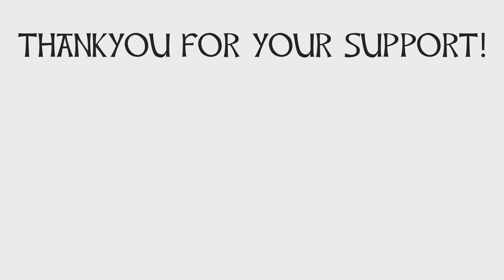Ninjago Season 8 and LEGO Star Wars 2018 | BCC Podcast 135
On the first podcast of the new year, the cast discusses the outlook for Ninjago after the release of the Season 8 trailer, the teases for upcoming Starwars Solo sets, and Leo hosts the first game of 2018!

Have a question or comment you'd like us to discuss on the podcast?
Please only 1-3 question per email.